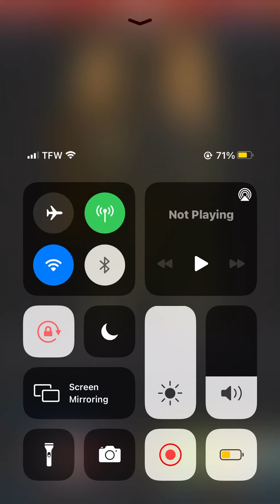What if I was in dragon ball Z part one (redo)